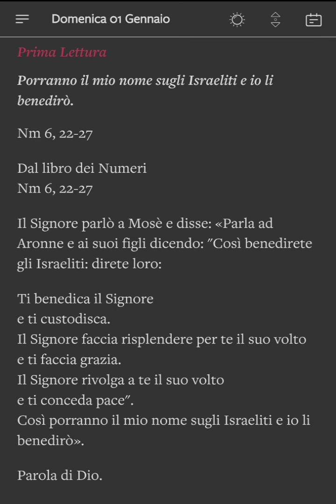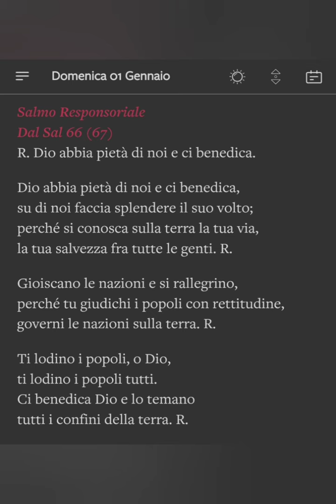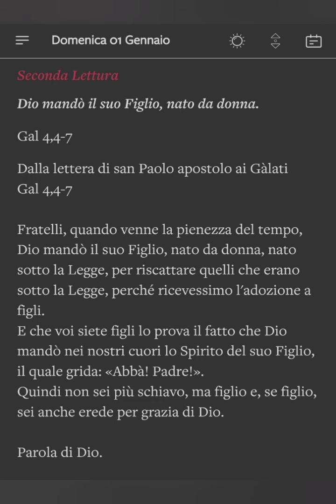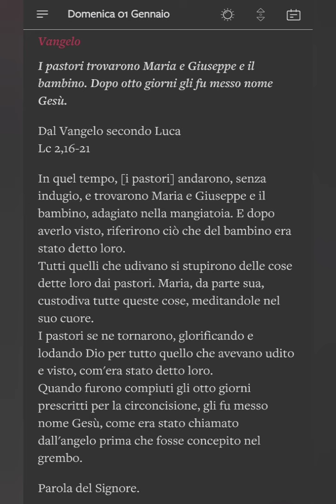LETTURE E VANGELO DEL GIORNO - 1 GENNAIO 2023 - MARIA SS. MADRE DI DIO - SOLENNITÀ